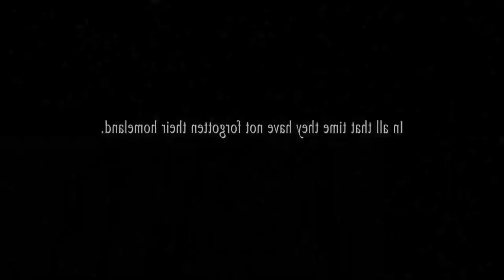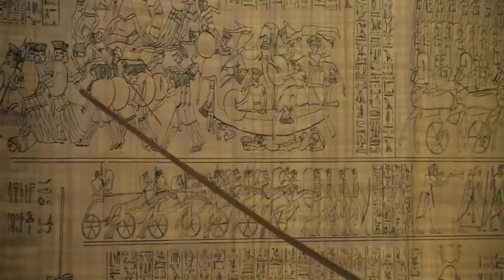Exodus gods and kings Movie Explained in Hindi | Christian Bale Joel Edgerton Ben Kingsley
The defiant leader Moses rises up against Egyptian Pharaoh Ramses II, setting six hundred thousand slaves on a monumental journey of escape from Egypt and its terrifying cycle of deadly plagues.

Director
Ridley Scott
Writers
Adam Cooper Bill Collage Jeffrey Caine
Stars
Christian Bale Joel Edgerton Ben Kingsley

ForceXP youtube channel have these topics video-